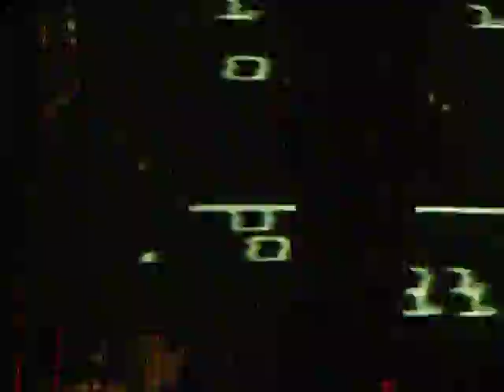Playground weekender 2008 Kruder and Dorfmeister Part 3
Playground weekender 2008 Kruder and Dorfmeister